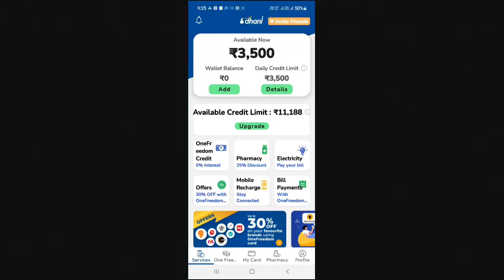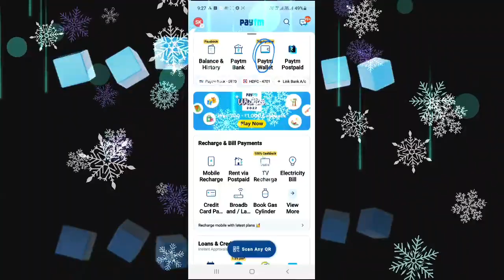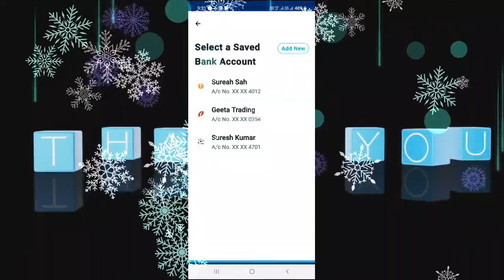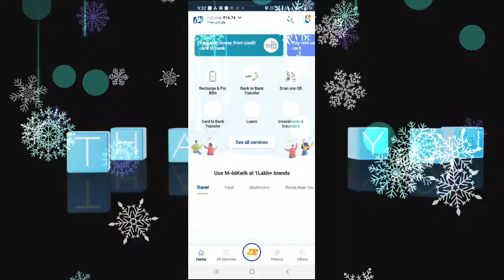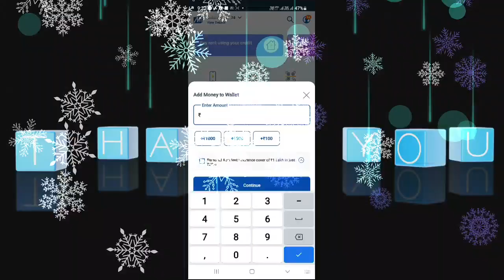dhani wallet se bank me paisa kaise bheje। account transfer|pay latter emi kisat